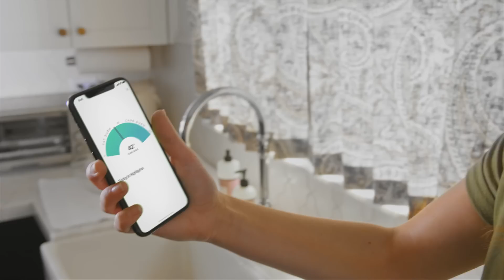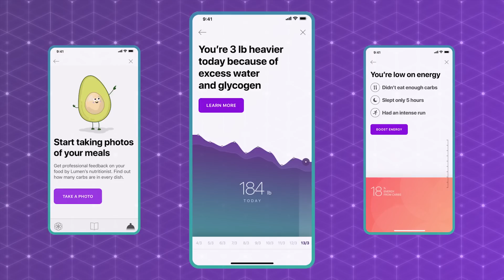LUMEN | Hack Your Metabolism & Lose Weight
Lumen analyzes your metabolism in a single breathe and tells you what your body is burning for energy, carbs or body fat, and what to eat to lose weight and to optimize your workouts. Its AI engine transforms your breath into real-time insights and recommendations.

Metabolic health is at the core of health and wellness from nutrition to fitness and weight loss, your metabolism and how efficient it is at processing energy  makes all the difference.

Lumens metabolic health check can help you get an understanding about your current metabolic state and what you can do about it.